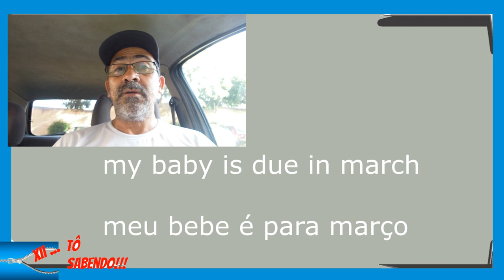como usar o DUE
as diversas formas de como você pode usar a palavra due